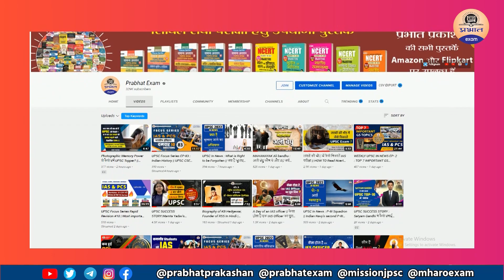UPSC SUCCESS STORY: 2 Times UPSC Topper Ravi Kumar Sihag Strategy || Preperation with HINDI MEDIUM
UPSC SUCCESS STORY :  UPSC  2 Times Topper in Ravi Kumar Sihag  || How to Prepare for UPSC ?

In this video we’ll walk you through:
The Hindu News paper, Which is very popular for guidence in Study for UPSC exam.

▶ TIMESTAMPS:
0:00 Intro
00:25 Starting
01:40 UPSC  2 Times Topper in Ravi Kumar Sihag
02:50 How to Prepare for UPSC ?
04:39 Ending

Our Other Youtube Channel:

2 times upsc topper ravi kumar sihag strategy,ias ravi kumar sihag,ravi kumar sihag,ias ravi kumar sihag interview